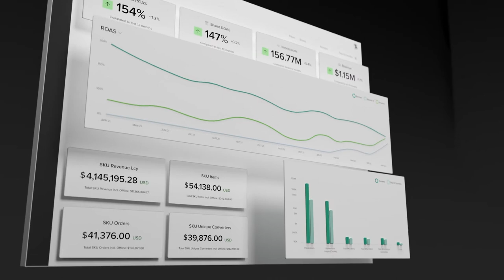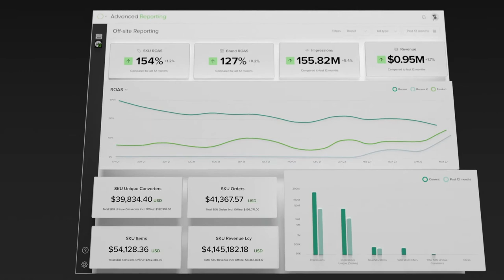CitrusAd, Powered by Epsilon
Hear from CitrusAd’s CEO why the simplicity of retail media networks, built on the CitrusAd platform and powered by Epsilon’s connected shopper identity, are a big win for you and your brand partners.